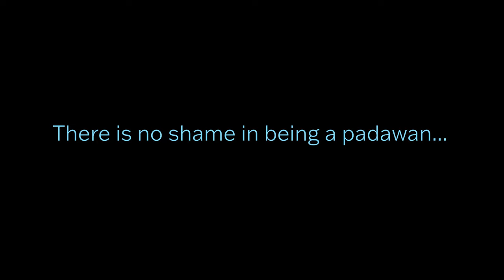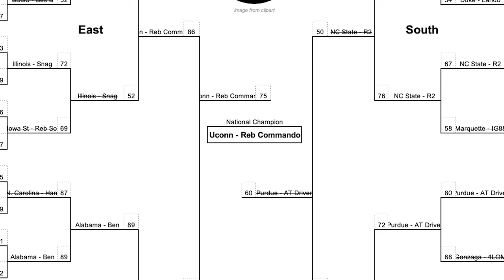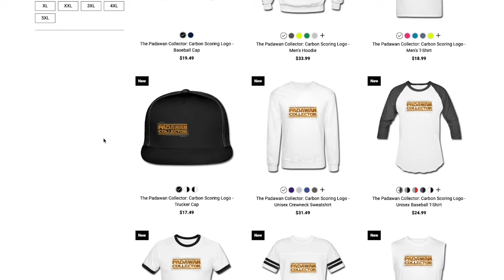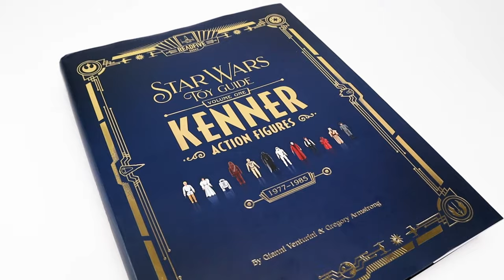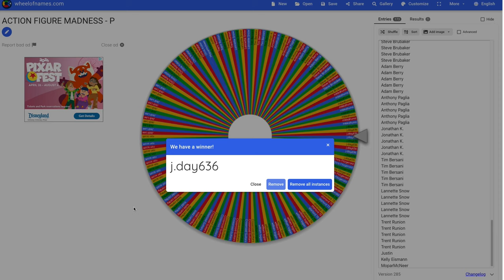Vintage Star Wars Action Figure Madness! WHO WON?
Let's giveaway a vintage Star Wars action figure for our Action Figure Madness giveaway!  It's a way for me to say thank you to you all.

Gear and Services I use to make this show

Road Camera - Canon m50 with kit lens

Studio Camera - Blackmagic 4k

Studio Lights - Goddox Lights

Studio Lights - Cube light

Model Lights - Neweer Lights

Mic - Blue Yeti Mic

Rode Mic - Rode Wireless Go

Please send fan mail to:
J. Castanieto